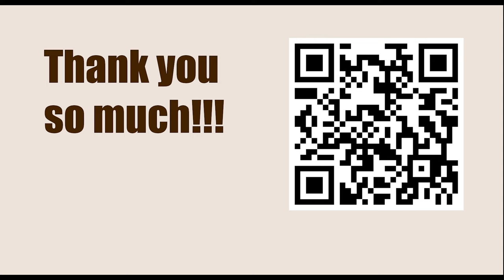OPENING Repertoire: Dutch Defence || Artur Kogan vs Diogo Fernando, Odivelas 1st, 2000